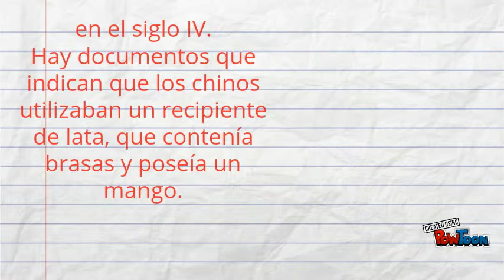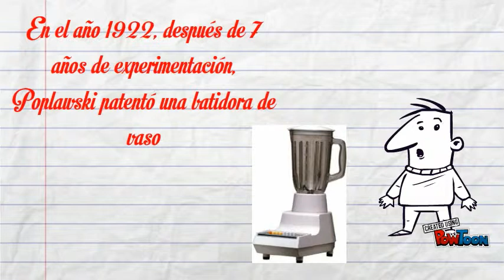lolooololol-- Created using PowToon -- Free sign up -- Create animated videos and animated presentations for free.  PowToon is a free tool that allows you to develop cool animated clips and animated presentations for your website, office meeting, sales pitch, nonprofit fundraiser, product launch, video resume, or anything else you could use an animated explainer video. PowToon's animation templates help you create animated presentations and animated explainer videos from scratch.  Anyone can produce awesome animations quickly with PowToon, without the cost or hassle other professional animation services require.